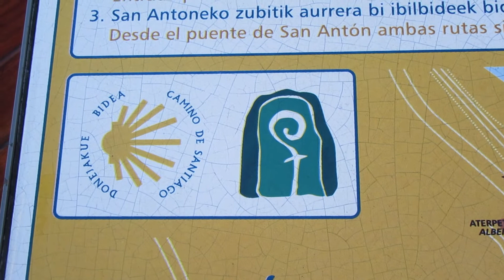CAMINO DE SANTIAGO EN BILBAO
CARTEL QUE HAY ENFRENTE DE LA BASILICA DE BEGOÑA EN BILBAO
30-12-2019